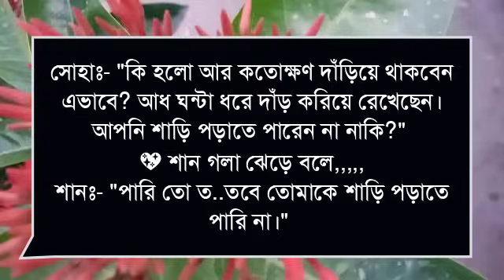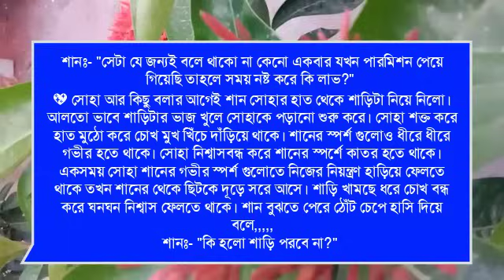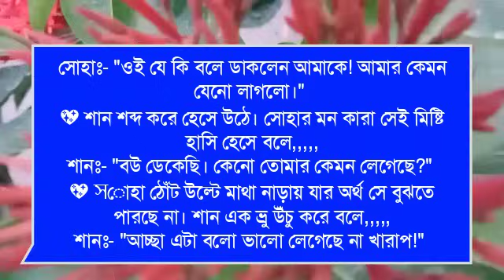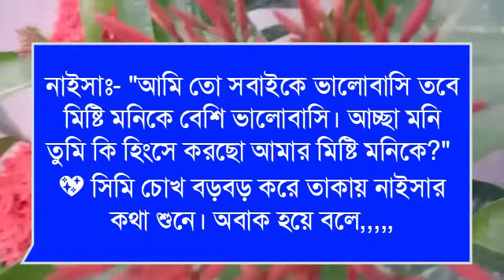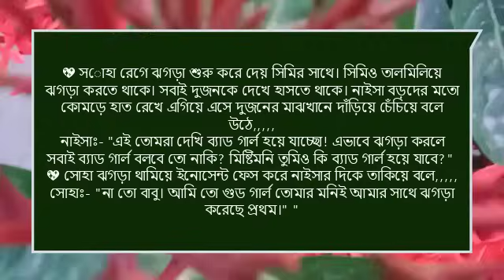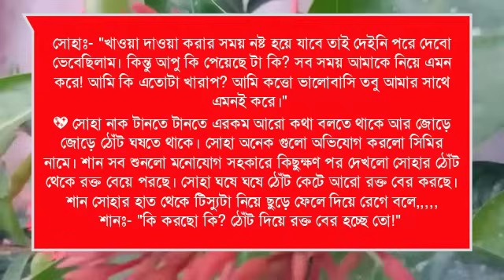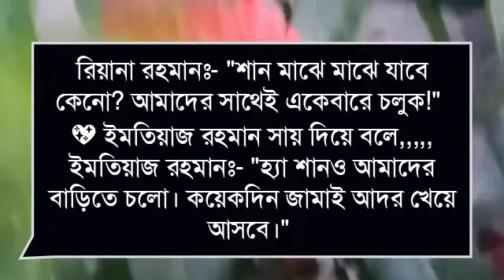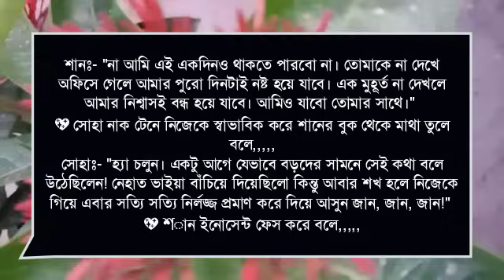রাগী অহংকারী ছেলে দুষ্ট মেয়ের বর : Romantic love story:২০পর্ব:Himu&Shonalika &Putul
Voice: -- (হিমু),(সোনালিকা ),(পুতুল )

ashik voice

Priyanka voice
অনাথ মেয়ে মাফিয়ার ক্রাশ

porshi dairy

putul dairy

shonalika voice

misti voice)